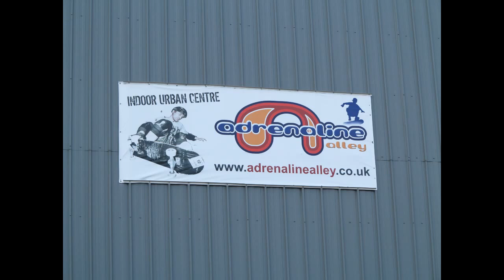Adrenaline Alley (Corby) Scooter Edit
Adrenaline Alley Scooter Edit - 2012
Edited By Wee Burd